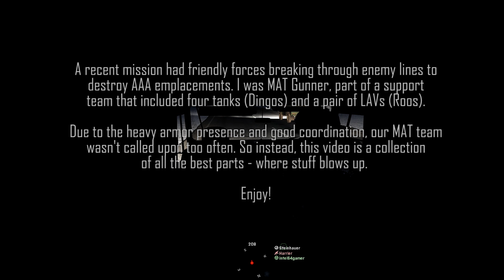Blowing Stuff Up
The best part about being MAT - stuff goes kaboom.

Coop vs AI on the Winter Schemwiltz terrain.